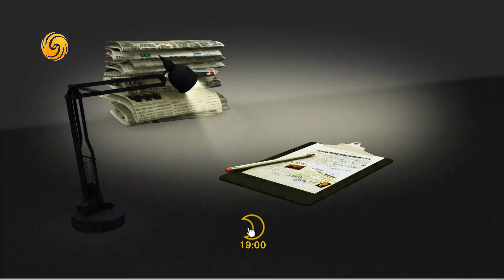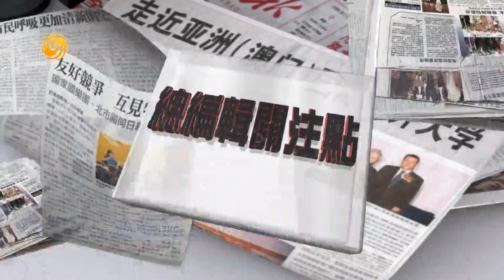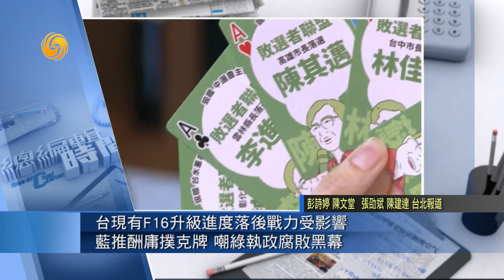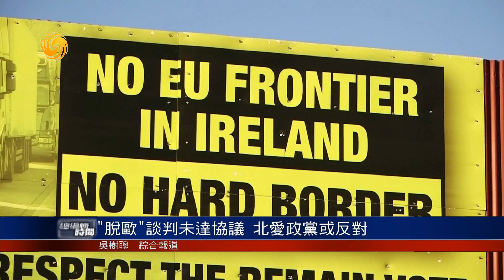《總編輯時間》無需美政客告訴香港何為人權自由法治 20191016【下載鳳凰秀App，發現更多精彩】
睡眠經濟興起，90後成助眠產品消費主力；港特首發表第三份施政報告，談近期局勢；港特首：各界支持嚴厲執法，遏止暴力；港府推短中措施，三年建萬間過渡房屋；港特首：緊守“一國兩制”定走出困局；美國會通過“涉港法案”，港特首：遺憾！美眾院通過涉港法案，中方強烈憤慨。